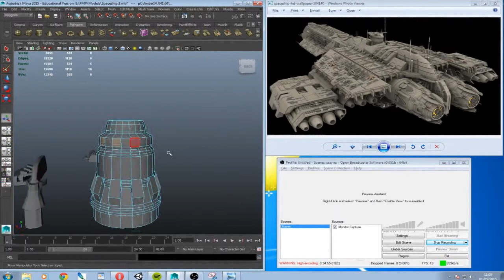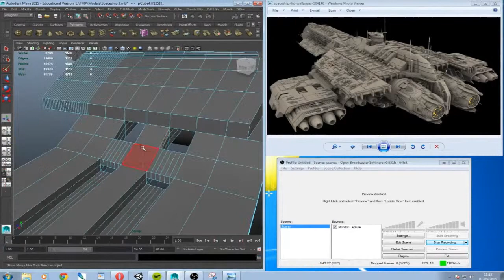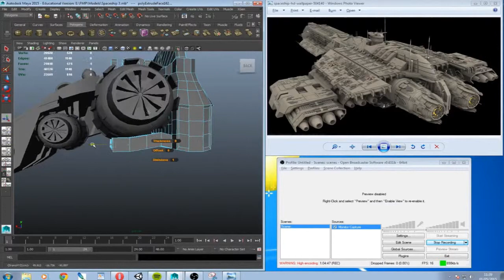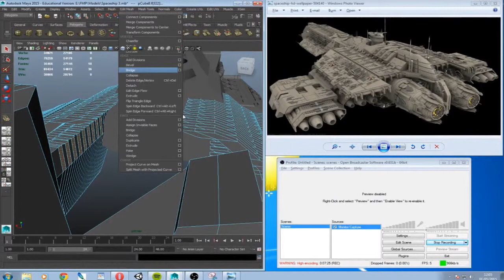Spaceship 3 Time-Lapse